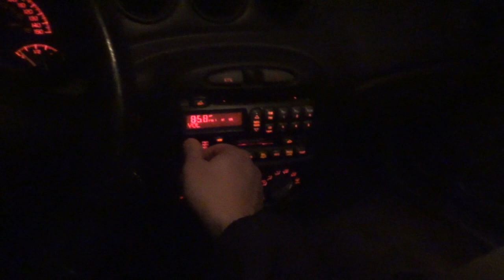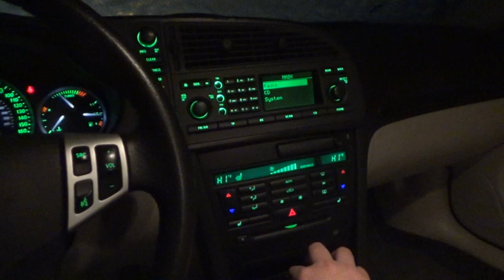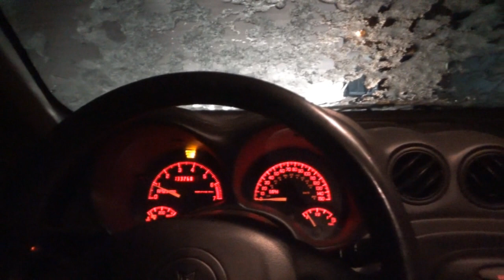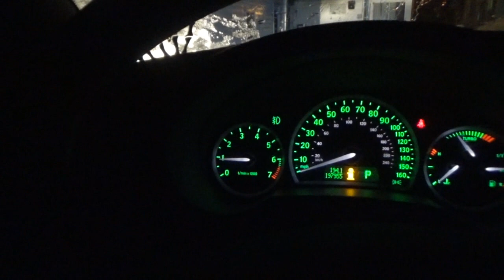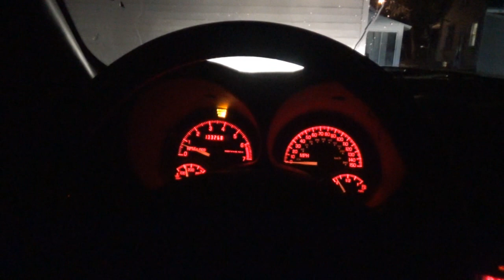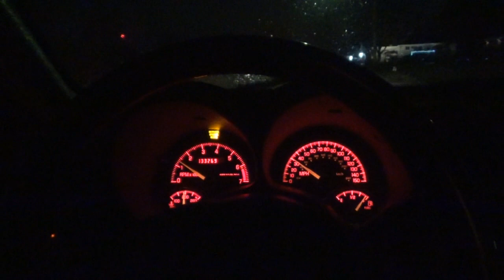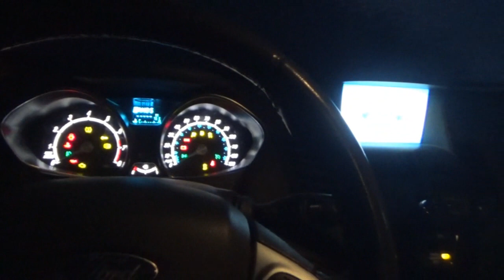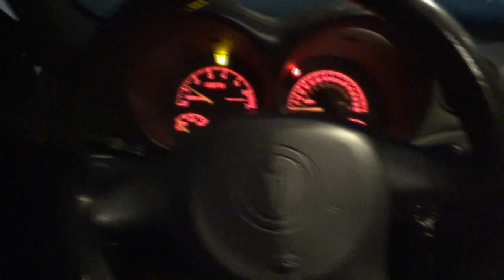MV 434 - "Some Cold Starts And Nonsense"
In today's vlog, we do have our very first cold starts on all 4 cars for the 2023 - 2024 Winter season!